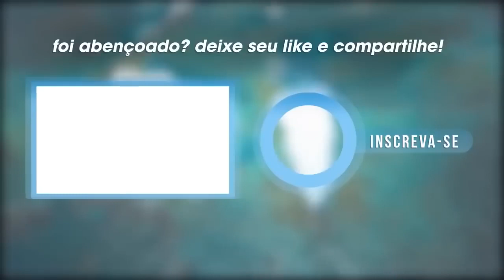Cláudio Duarte | ELAS NÃO SÃO FRACAS | Vida de Fé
Assista este e outros vídeos do pr Cláudio Duarte!